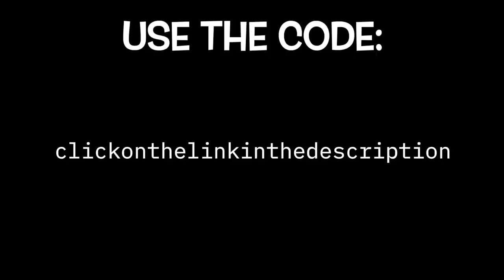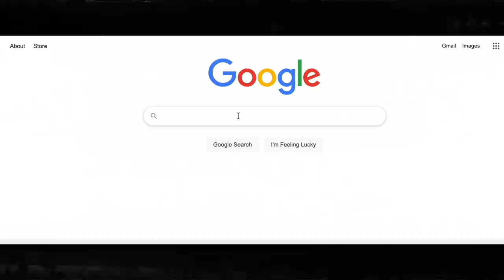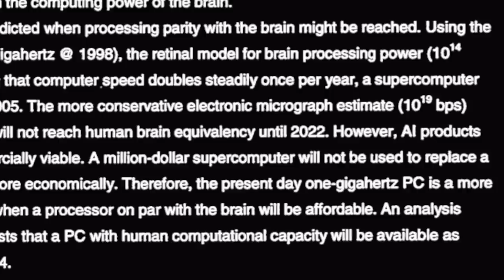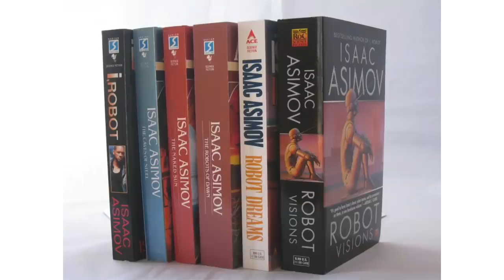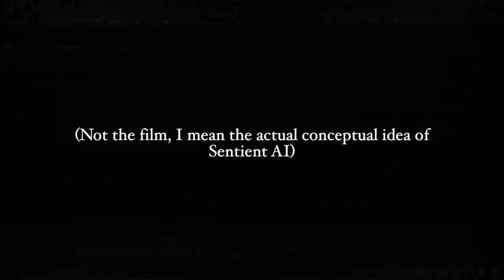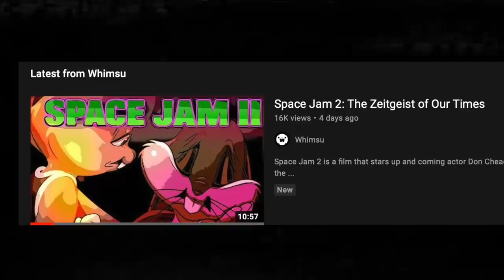Past Predictions About AI Are Pretty Bad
Artificial Intelligence. Robots. Yeah.
This one’s gonna take a while.

Additional Footage Credits:
Nathanael Walsh
Rocket Sloth
Two Minute Papers
element14 presents
The Wacky World Lounge
Star Cabal